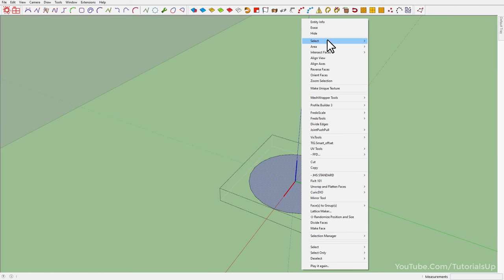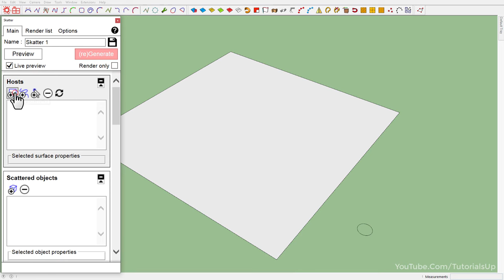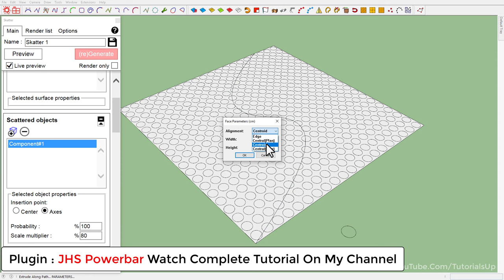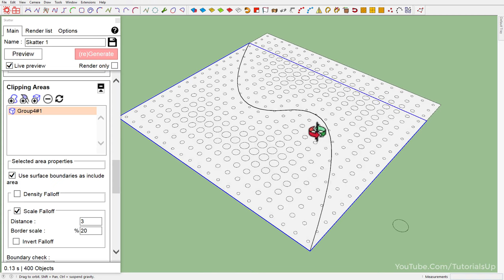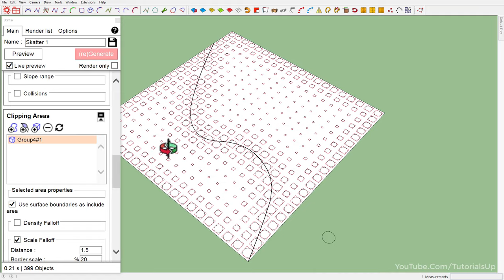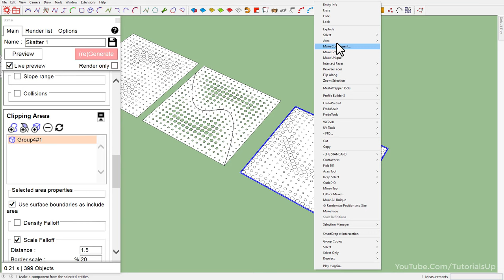Making parametric holes in SketchUp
Bezier Spline
JHS Powerbar
Vertex Tools